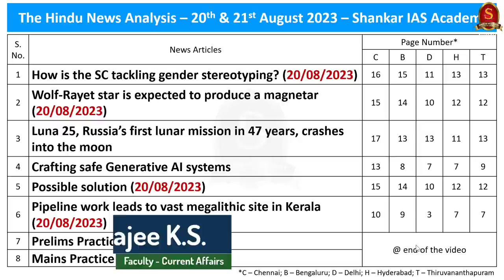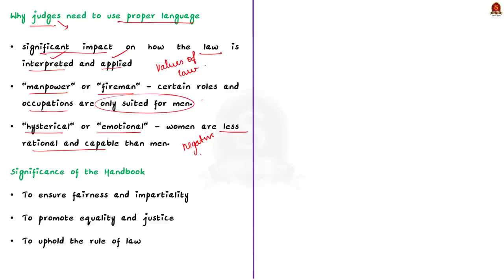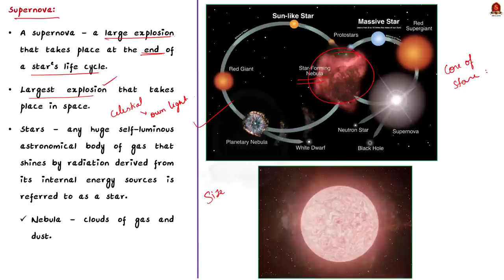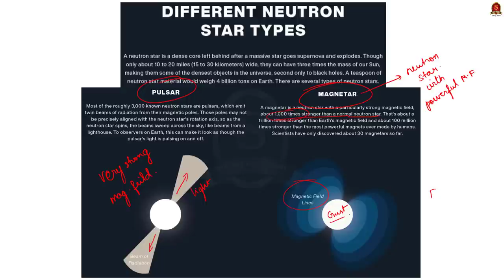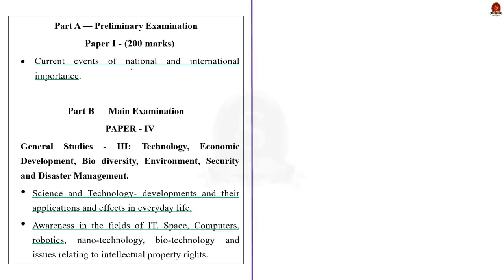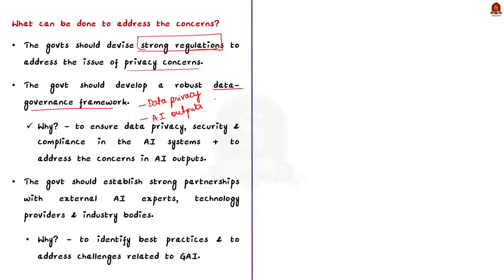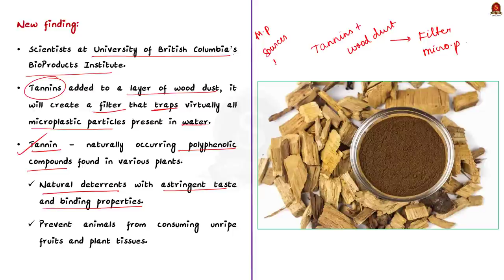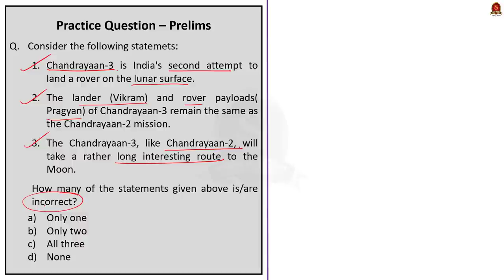The Hindu Daily News Analysis || 20th & 21st August 2023 ||UPSC Current Affairs || Mains & Pre '23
Notes convenient for printing:
a. Single Side Notes:

Time Stamping
►►Introduction - 00:00
►►List of Topics - 00:08
1. How is the SC tackling gender stereotyping? (20/08/2023)
2. Wolf-Rayet star is expected to produce a magnetar (20/08/2023)
3. Luna 25, Russia’s first lunar mission in 47 years, crashes into the moon
4. Crafting safe Generative AI systems
5. Possible solution (20/08/2023)
6. Pipeline work leads to vast megalithic site in Kerala (20/08/2023)
7. Prelims Practice Questions
8. Mains Practice Questions